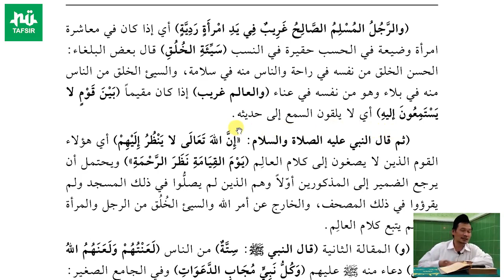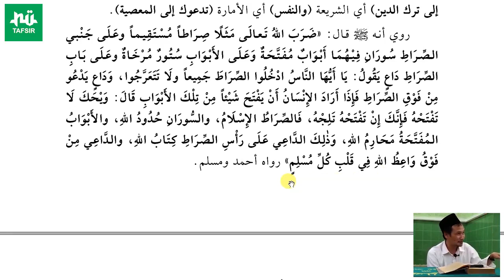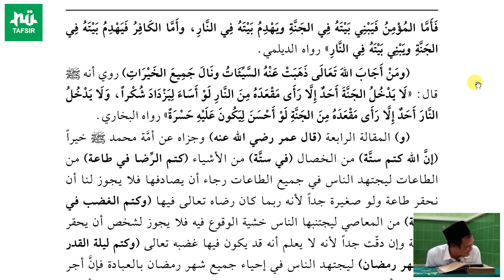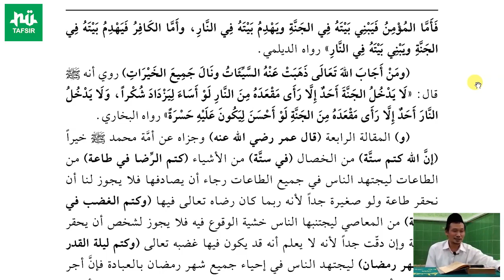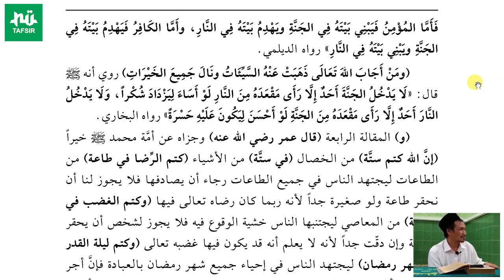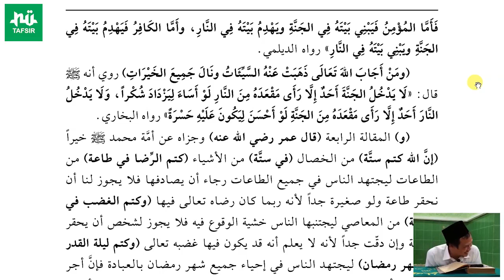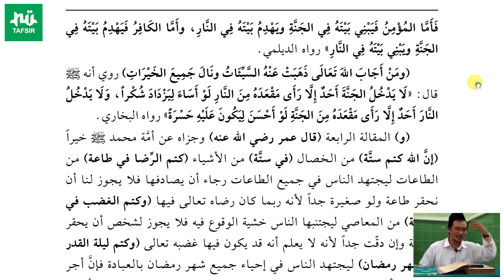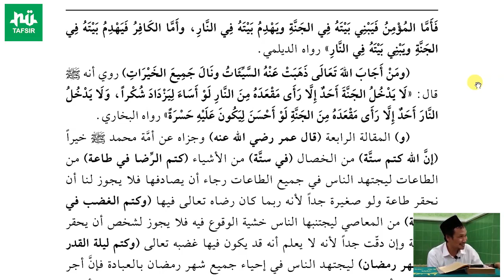Ngaji Kitab Nashaihul Ibad # Bab 6 Maqalah 1 3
Kajian ini juga bisa disimak dalam bentuk audio MP3 lewat aplikasi android "Tafsir NU".